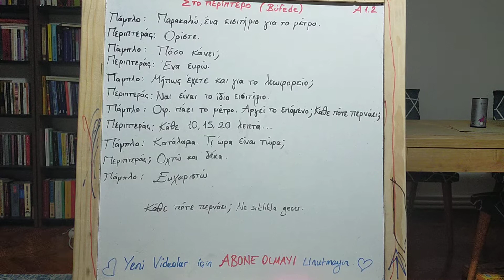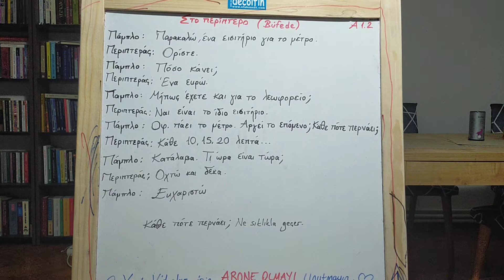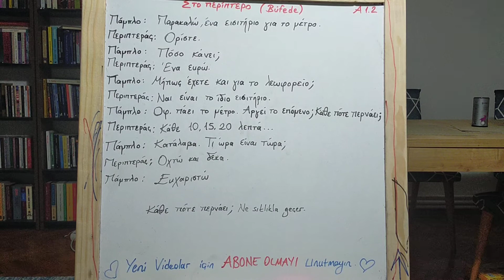Yunanca Diyaloglar 2 (A1.2) Büfe'den bilet alma